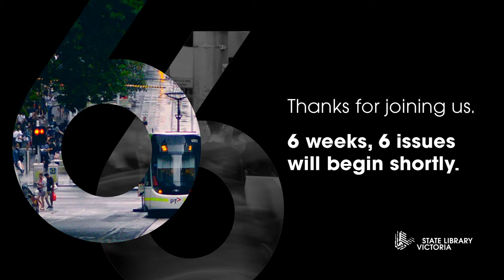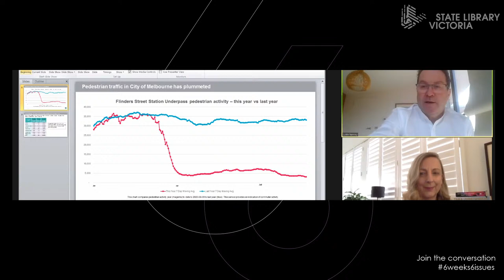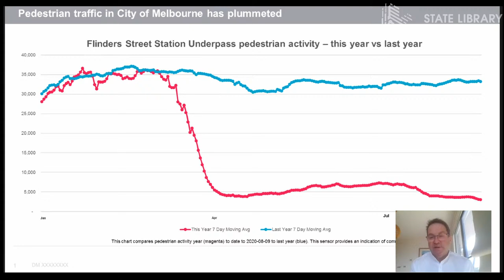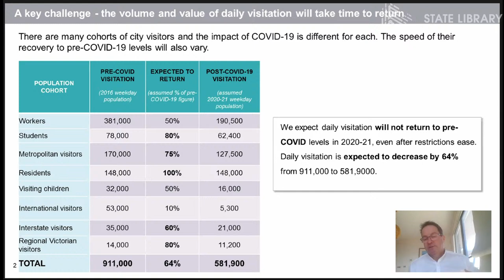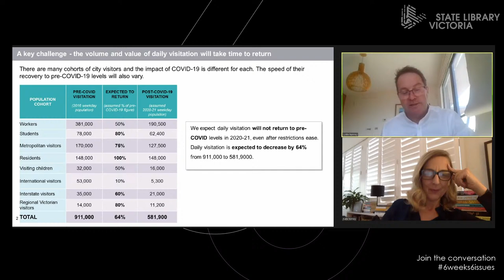6 weeks, 6 issues Episode 6: The future of Melbourne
Melbourne is the epicentre of Australia’s second wave of COVID-19. The impact of Stage Four restrictions on businesses, institutions and individuals has been profound. How will Melbourne emerge from this period and what will the city look like once it does?

Join host and State Library CEO Kate Torney with guest Justin Hanney (Chief Executive Officer, City of Melbourne) as they take your questions on the future of Melbourne.

Speakers
Justin Hanney is currently CEO of City of Melbourne. He was previously Head of the Employment, Investment and Trade Group within the Department of Economic Development, Jobs, Transport and Resources, with oversight of key entities including Visit Victoria, Development Victoria, Trade and Investment Victoria and Small Business Victoria. Prior to that, Justin was CEO at the City of Yarra and the City of Wangaratta, the CEO of statutory body Regional Development Victoria and Deputy Secretary at the Department of Premier and Cabinet. ​

Kate Torney (moderator): has been CEO at State Library Victoria since 2015. Prior to this, she spent six years as the Director of News at ABC, capping off a 20-year career there. A testament to her passion for creativity and knowledge, Kate is the Chair of National and State Libraries Australia, and serves on the boards of Circus Oz, The Conversation and the Judith Neilson Institute of Journalism and Ideas. In 2020, she was awarded an Order of Australia for her services to broadcast media and to the cultural sector.

join the conversation each week by following this link and submitting questions for our panellists